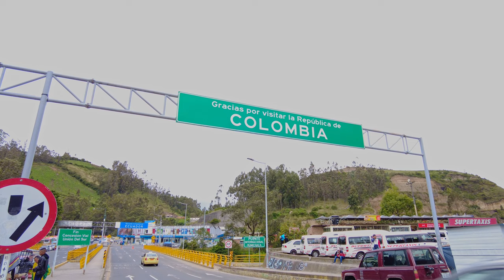¿Qué hacer en TULCÁN, IBARRA Y OTAVALO❤️😱 (4K)? | ECUADOR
¡Bienvenidos a Ecuador! Asombrados de sus paisajes y geografía 😱Pasamos nuestra primera frontera COLOMBIA|ECUADOR y visitamos TULCÁN, IBARRA Y OTAVALO❤️.

¿Cuál fue su paisaje preferido? Acompáñanos en nuestro viaje ¡Video cada semana!